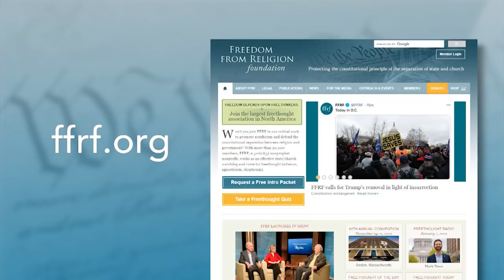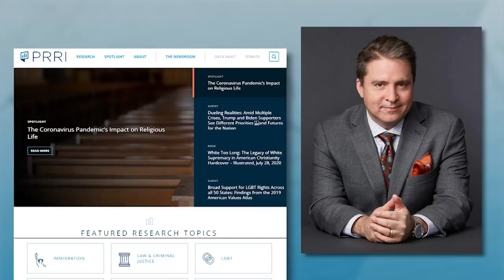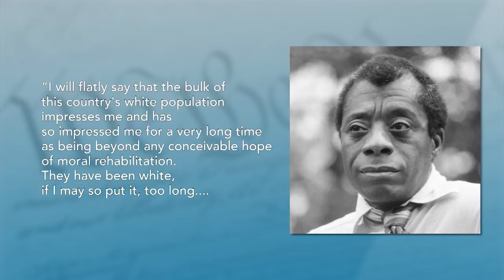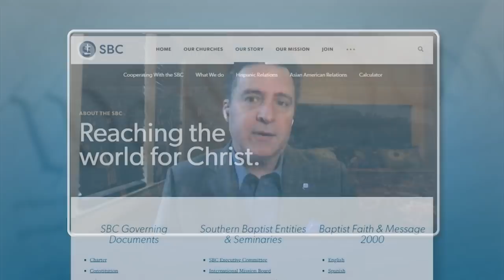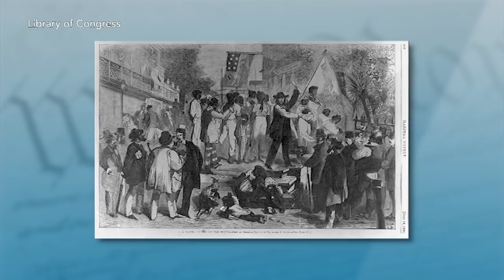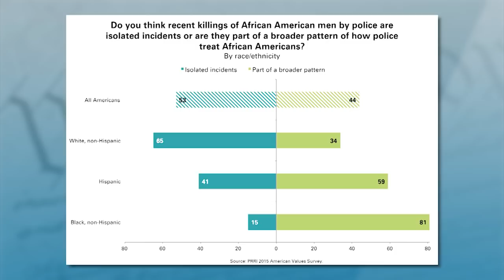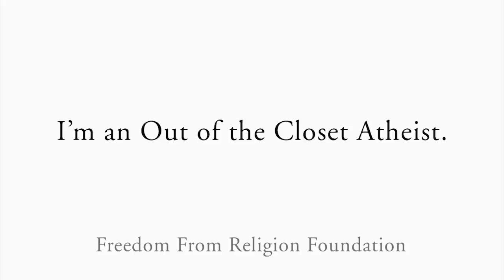Robert Jones: White Supremacy in Christianity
Robert P. Jones is the CEO and founder of Public Religion Research Institute. He’s a leading scholar and commentator on religion and politics who is frequently featured on national media such as CNN, NPR and The New York Times. Jones is the author of the 2016 book, "The End of White Christian America", and the recently released "White Too Long: The Legacy of White Supremacy in American Christianity."

"If you look at the relationship between holding racist attitudes and identifying as a white evangelical, that connection is actually stronger among those who attend church more frequently rather than less,” he tells “Freethought Matters” co-hosts Dan Barker and Annie Laurie Gaylor. Jones notes that the nonreligious register the least racism.